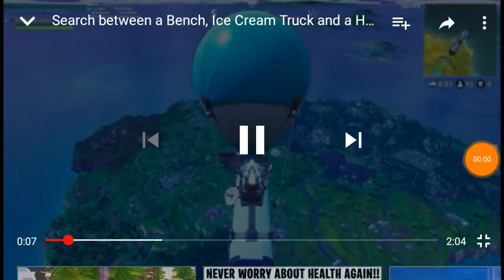Search between a bench, ice cream truck, and a helicopter